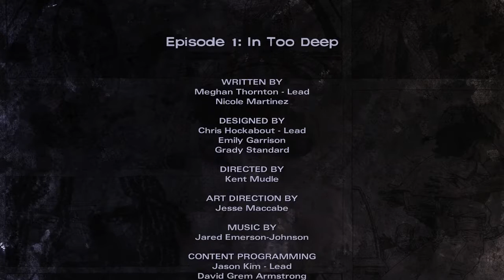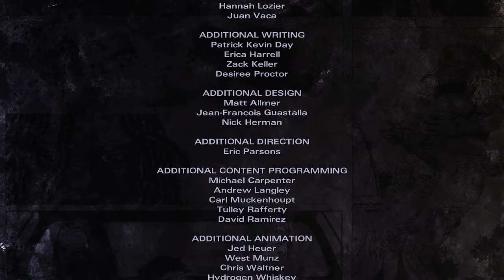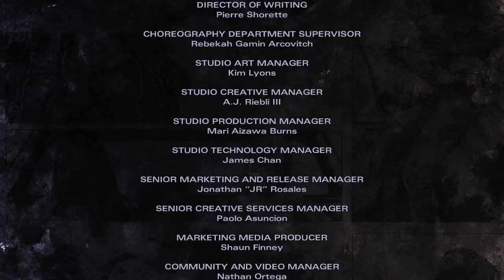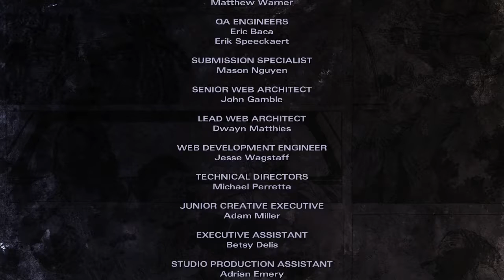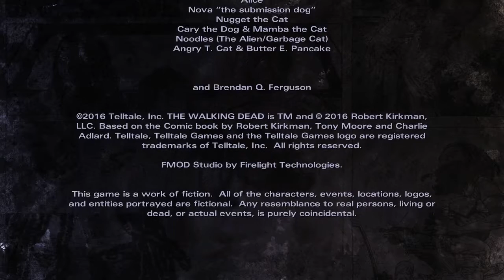Ride Along: The Walking Dead Michonne (Part 4)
Telltale brings us a new mini-series in their adventure style Walking Dead games.  This time comic book favorite Michonne takes center stage as we explore the comic book based zombie infested adventure of The Walking Dead Michonne.

Episode 1 concludes.  We'll be back to continue the adventure once Episode 2 is released.